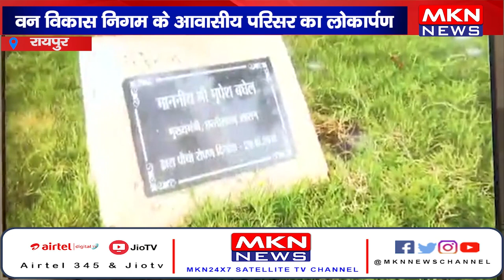रायपुर- वन विकास निगम के आवासीय परिसर का लोकार्पण।